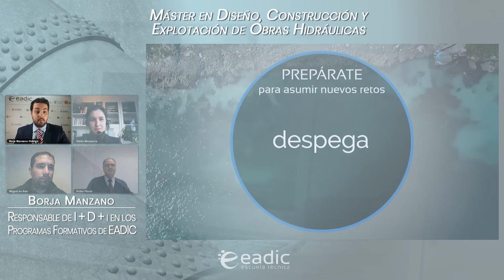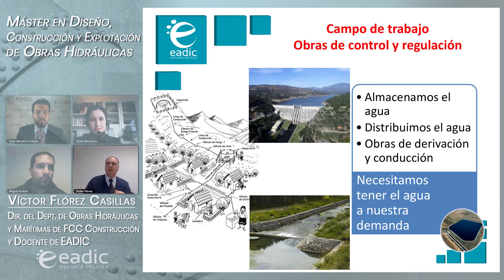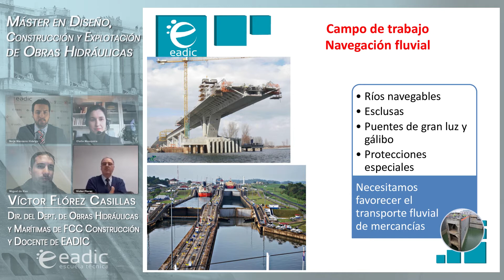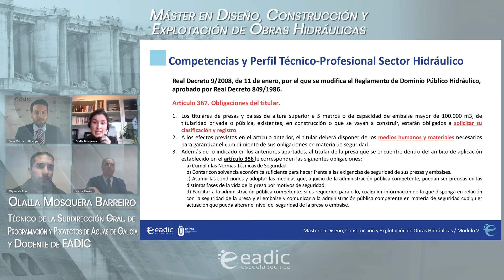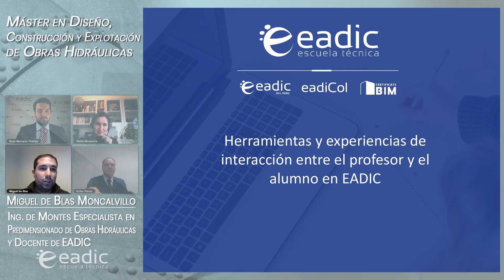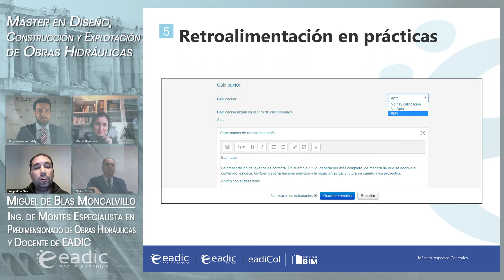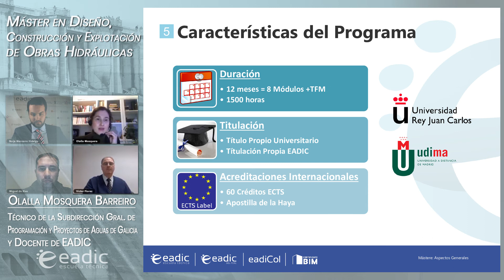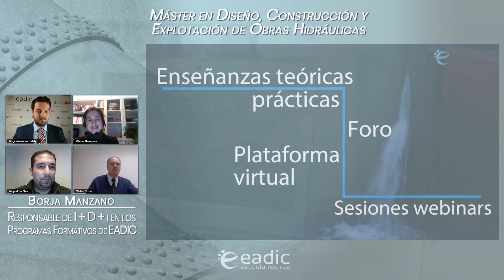Jornada técnica sobre oportunidades profesionales en el sector de las obras hidráulicas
Nuestros docentes, todos ellos profesionales activos del sector, nos descubren las nuevas oportunidades y nuevos desarrollos en el sector de las obras hidráulicas, así como las competencias del profesional demandado en el sector.

La formación práctica y actual es esencial para todo profesional. Desde EADIC ofrecemos 25 másteres que te permitirán afrontar nuevos desafíos y dar un salto en tu carrera.